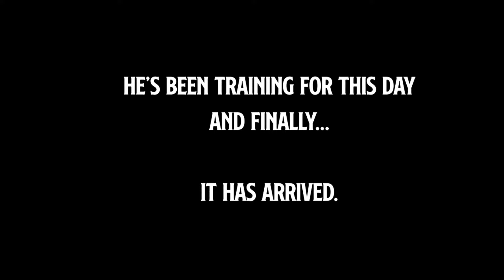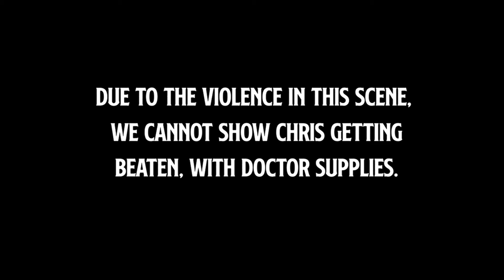Memory Loss | Mark the Therapist 2: Episode 1 | Comedy Sketch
After growing in popularity, Mark has secured his own TV show, giving advice to others. His first patient is Chris, who suffers from memory loss.

Become a fwend of The Omega Nation! ►

TheStoryPainter, your ultimate source for family friendly and hilarious videos!

Mark the Therapist is an improv comedy sketch. All of the characters are purely fictional.

Credits:
Cast: Mark and Chris
Creator and Editor: TheStoryPainter
Thumbnail: Josho the Potato